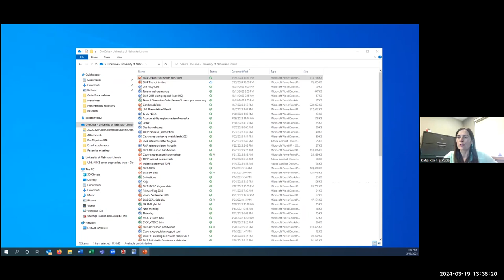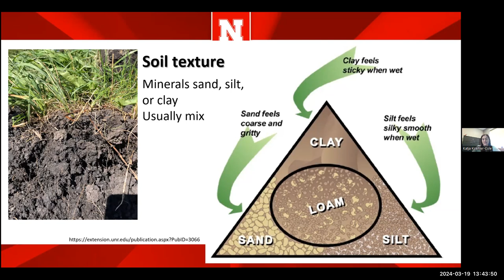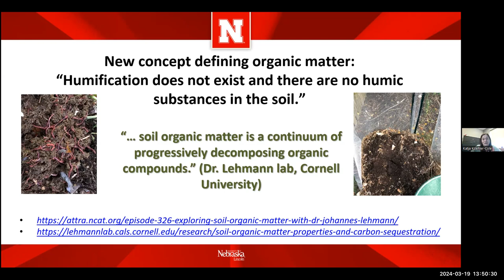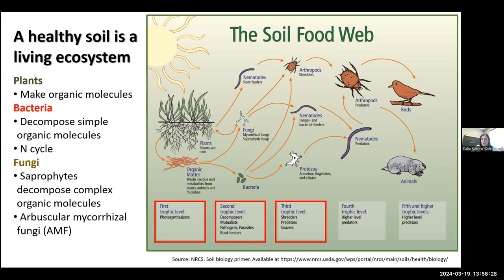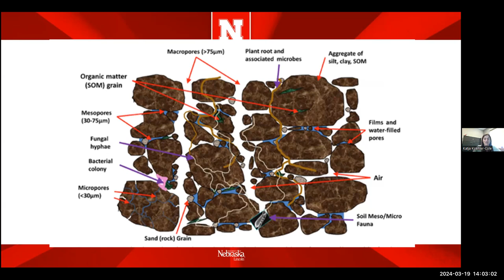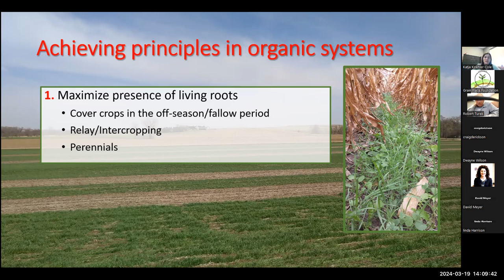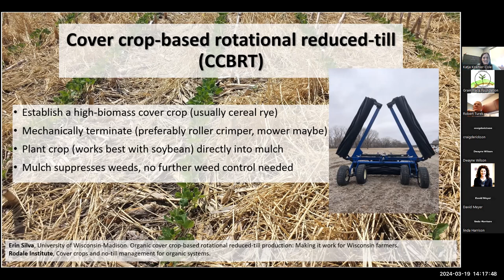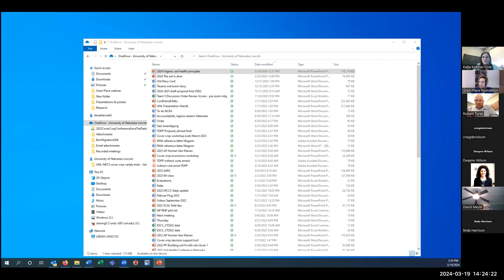Applying The Soil Health Principles in Organically Managed Row Crops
Presented by

Katja Koehler-Cole, Statewide Soil Health Management Extension Educator

Nebraska Extension